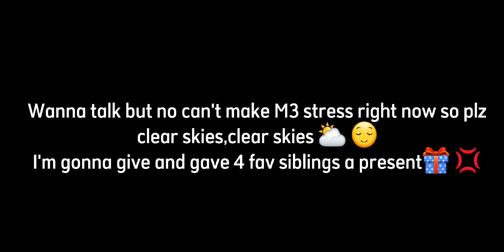My phone before and after...//By:M3//Original?//Anger issues//Condition Depression